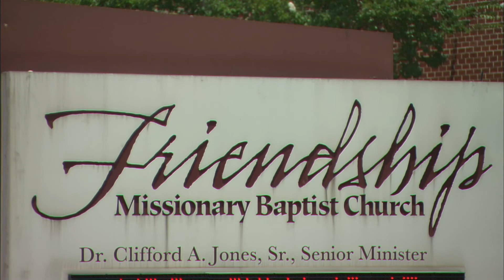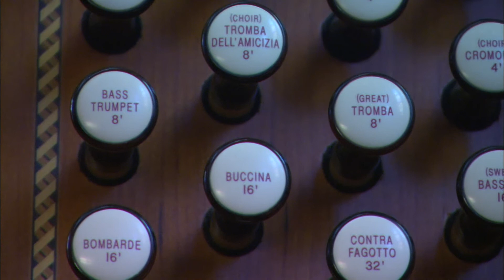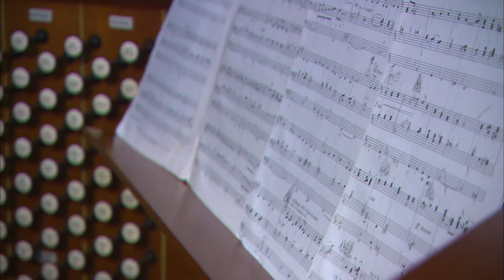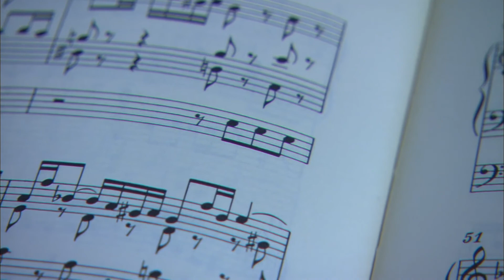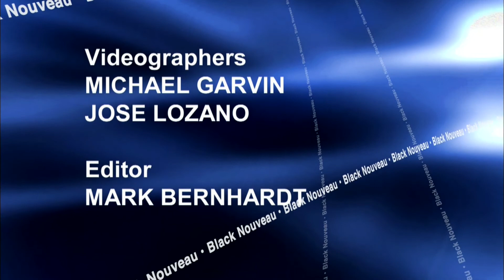Black Nouveau | Program | #2327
Black Nouveau explores the link between fraternity stepping and African boot dance. Milwaukee's Nathaniel Stampley who played "Mister" in the Milwaukee Rep's "The Colorlook Purple" is profiled; a look is taken at the Ruffati Organ; and a scene from "No Child," a one woman show by Marti Gobel is presented. Joanne Williams hosts.